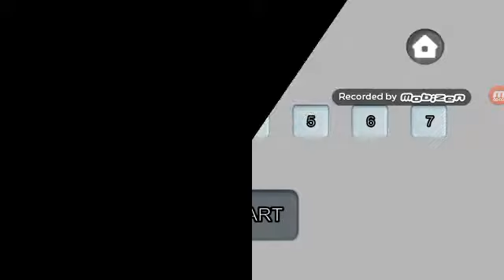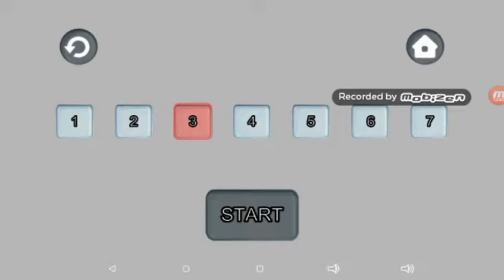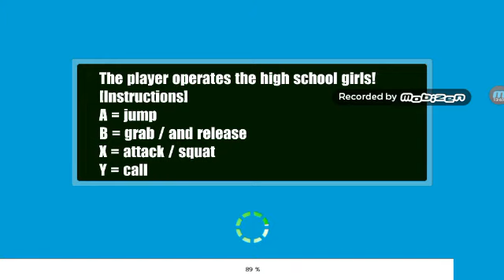Yandere simulator: really senpai why?😑